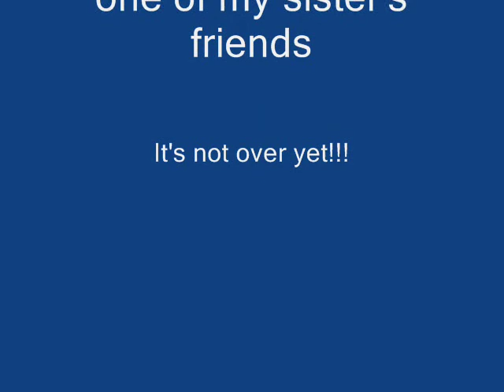The Red Red Squirrel music video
I made this song up wen i was ten.
and yes that is a dead squirrel at the end.